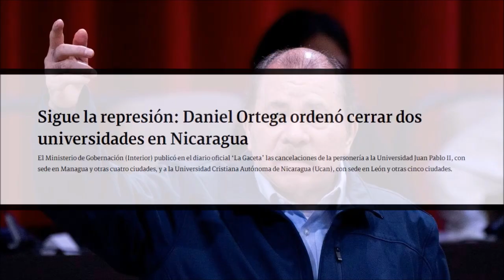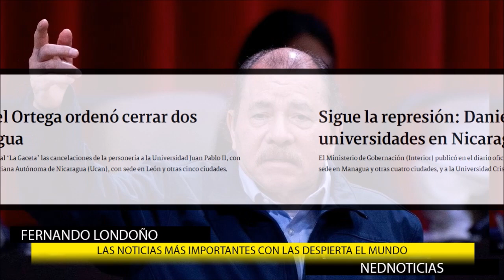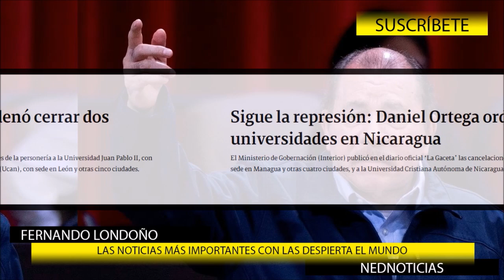ALERTA EN EL MUNDO ⚠️ CUALQUIER COSA PUEDE PASAR ADVIERTE LONDOÑO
Editorial "Uno tiene que saber en qué mundo vive y también en qué mundo muere. Las perspectivas de la paz mundial no son halagadoras. Primero, por la invasión de Rusia, ahora es China. China le dice a los EE.UU: "O cambian o guerra"